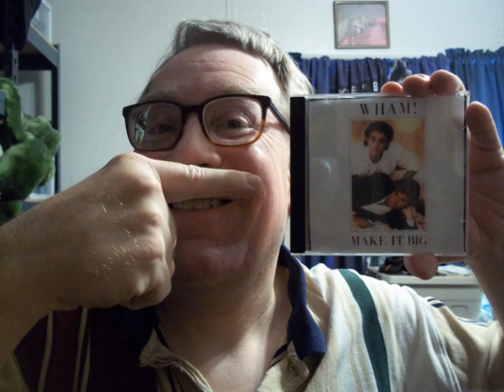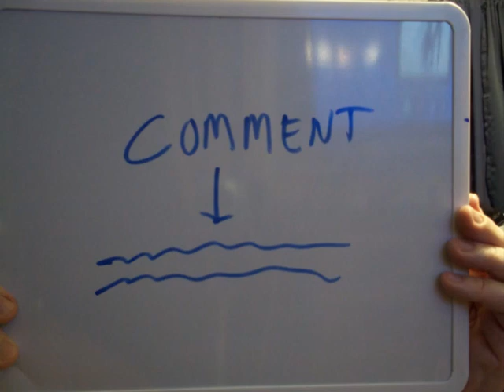My Response To Wake Me Up Before You Go Go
In this video I review the song Wake Me Up Before You Go Go which was sung by George Michael.

4:23